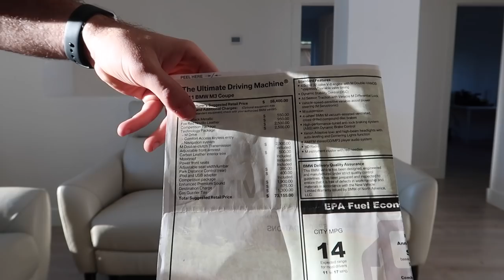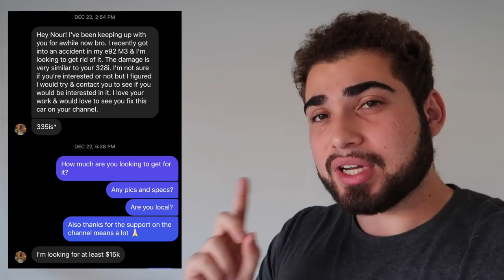THE BIGGEST PURCHASE OF MY LIFE, MY FIRST HOME! WELCOME TO 2022!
Best Home Agent Ever!: contact Jayce Bieber
Newpoint Realty
Dre: 02068034

F80 M3 MOD LIST:
Exhaust System:
Carbon Shark Fin:
Carbon Grills:
Wheels:
Suspension:
Steering wheel:
Ambient Light:
Strut Bar:
Oil Cooler:
KiesMotorsports (NOUR5)
BurgerTuning
FCP EURO
AzaAutoWheel
Suvneer
SSR Performance
Valvetronic (NOUR)
RoughCountry
TireWheelZone